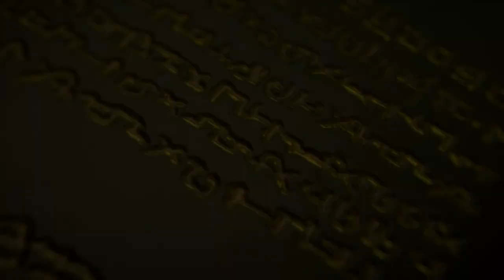Brigandine: The Legend of Runersia - Republic of Guimoule Gameplay part 1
Brigandine: The Legend of Runersia offers hundreds of hours of immersive gameplay in this stunning new campaign. Players choose and lead one of six factions all vying to rule Runersia. Command more than 100 Rune Knights and various monster troops, such as dragons, ghouls, and fairies, into fierce battles on hexagonal grid maps in the tactical turn-based battle system.

In Runersia, a continent created by the Rune God, mana rains down endlessly.  Eons ago, five Mana Stones were brought forth to the continent and have been passed through history. Eventually, they have been integrated into special Brigandine equipment to create Rune Knights. These ferocious warriors are special individuals who can wield the mana power and stones embedded into their armour to cast skills and magic - as well as summon and control ancient monsters.

There are Six factions in Runersia, each with conflicting ideals, beliefs, histories, and faiths. They are divided by Brigandines of Justice, Glory, Freedom, Sanctity, and Ego, while the sixth faction exists without Brigandine. The goal is to win battles to expand your chosen faction’s influence until the entire continent of Runersia has been conquered

Thanks to Renaissance PR and Happinet for the game code.